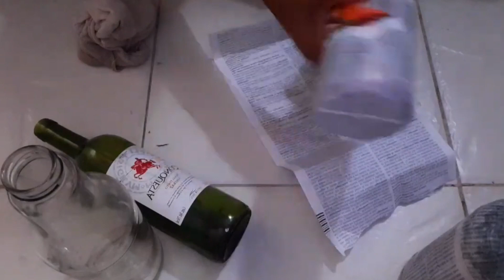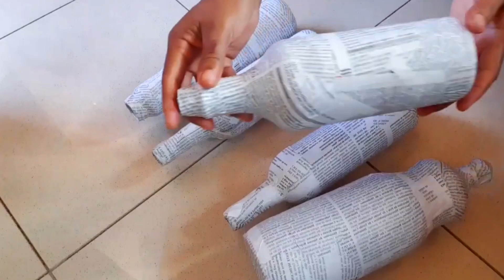Como fazer primer de papel rápido e fácil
Olá pessoal sejam todos bem vindos para mais uma dica para artesanato espero que vocês gostem